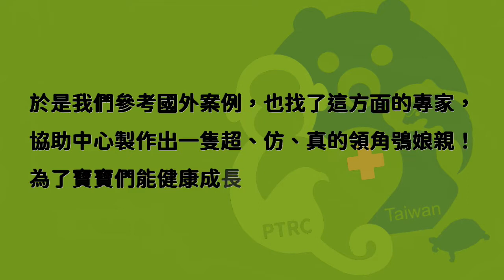【雛鳥救傷停看聽】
每到繁殖季節時，中心就會頻頻收到救傷個體，前陣子甚至幾天內一口氣來了三隻領角鴞寶寶！為了好好照顧這些「小朋友」，確保牠們順利進食無虞(才有氣力長大)，可是忙壞了我們獸醫組同仁。
其實不論是猛禽或一般鳥類的小寶寶，若民眾在野外發現，都還是煩請遵循 救傷SOP 去斟酌是否需要將其帶回救治，有時候個體並無嚴重外傷，可能只是暫時從巢裡掉落，通常親鳥都會在一旁等待，待該處淨空後便會設法拾回牠們的孩子。
除非現場已存在即刻的危險，或幼雛明顯受傷，才需要進行到救傷的環節，否則原以為是美事一樁的行為，在鳥爸、鳥媽眼裡卻變成「偷抱小孩」的人啊！(誤會大了)
送來救傷的鳥寶寶們，通常都會因緊迫而容易不進食，這情況對於其往後能否野放是極大的影響，所以我們從過去到現在，想方設法試做出許多 代理假媽媽，要來哄騙雛鳥進食，但畢竟不是活生生的親鳥，雛鳥通常很快就會識破(可...可惡...)因此前陣子我們參考國外做法，向小ｉ的早鳥樂園 訂製了一隻 超高仿假媽媽！工法之細緻，只能給滿分100分了！一起來瞧瞧中心對雛鳥的餵食過程以及獸醫師的救傷叮嚀吧！
野外動物救傷通報流程⏩為爭取寶貴救傷或救援時效，請就近通報各縣市分工負責之救傷單位，或利用1999市(縣)民專線通報負責緊急救援人員，協助緊急救援及後送醫療單位。